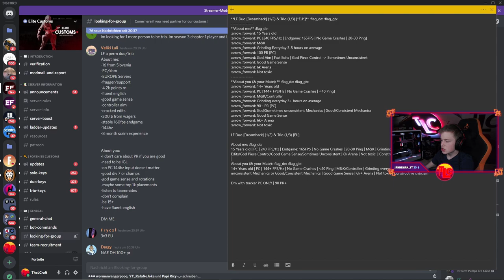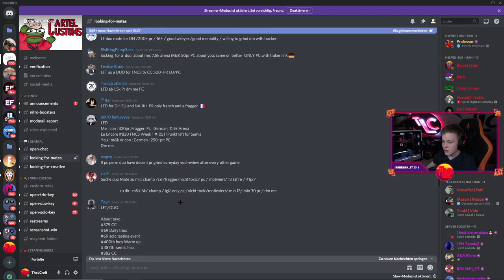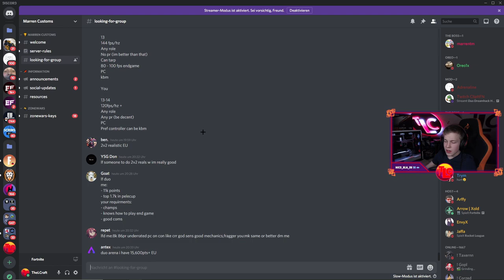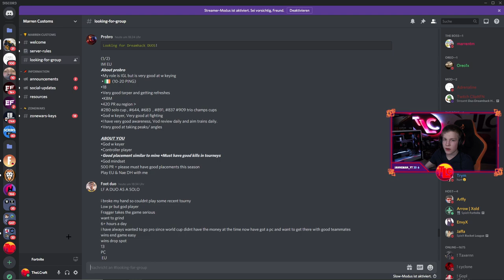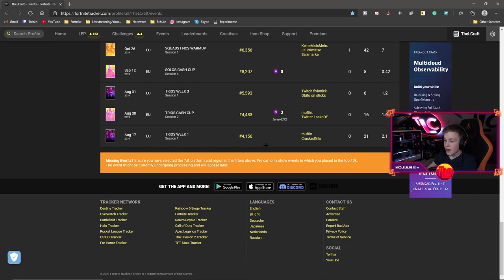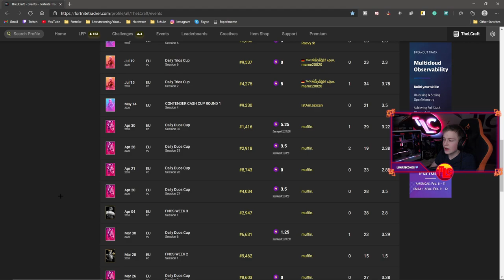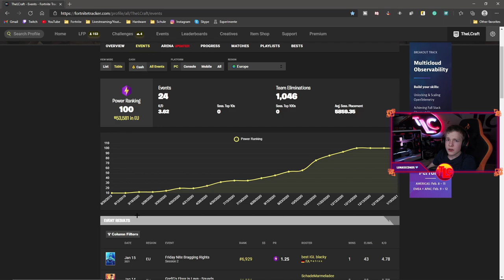So findet ihr euren DUO/TRIO Mate🔥|⚡Fortnite Tipps & Tricks⚡| Deutsch